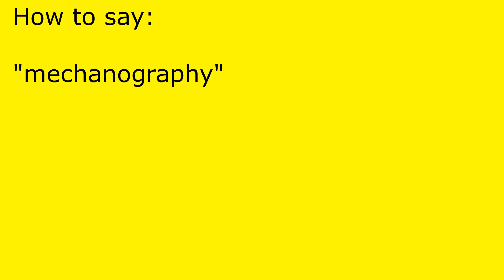How to pronounce mechanography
mechanography pronunciation.